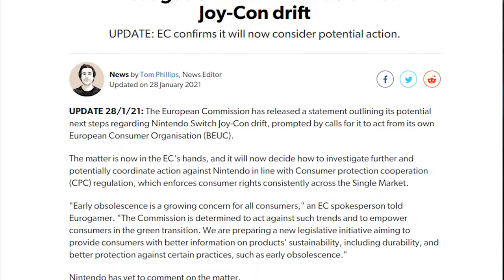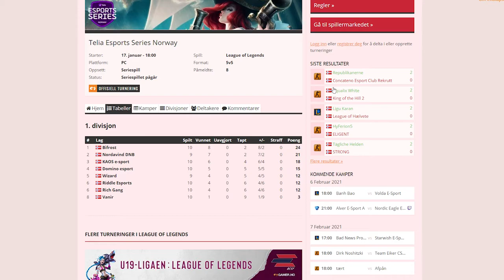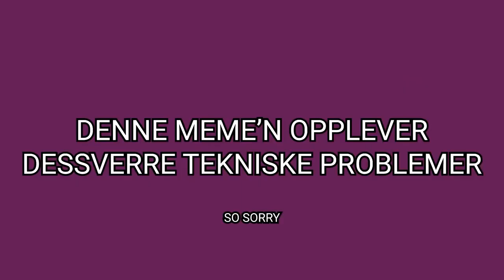TES-magasinet - episode 3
Oppsummering av siste ukens spillnyheter og resultater i Telia Esports Series.